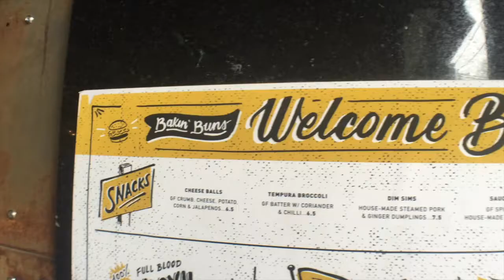BACK TO WORK | VLOG #79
Back to work, starting out at Motum Simulation who build full motion simulators.